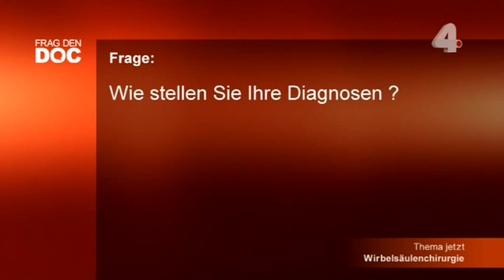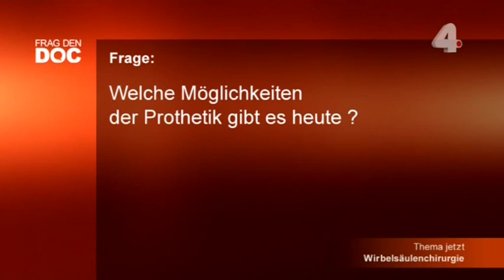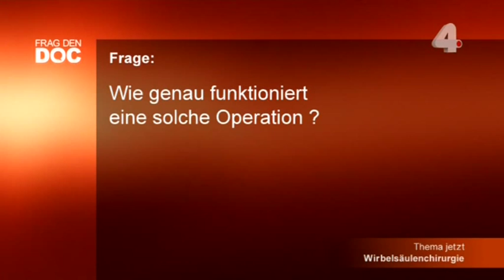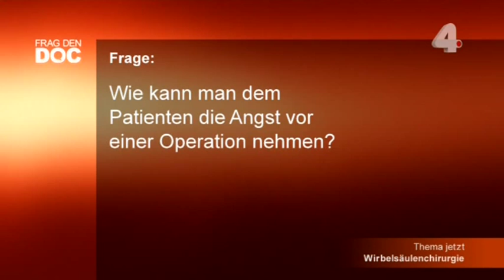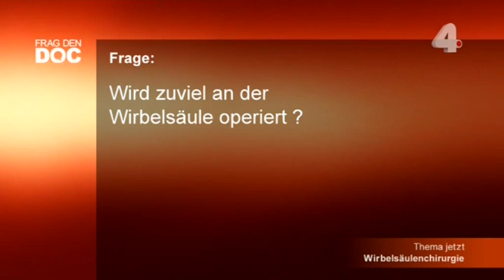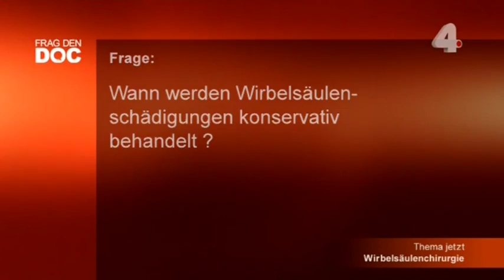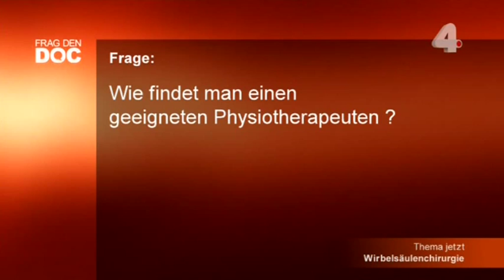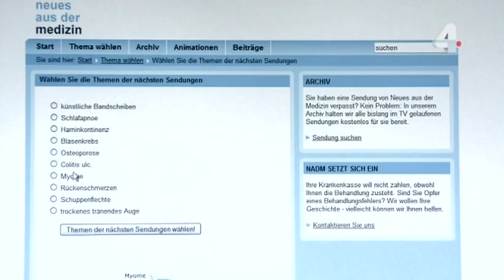Endoskopische Bandscheiben-OP mit TESSYS®- Dr. Illerhaus im Interview auf DAS VIERTE - Teil 2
Dr. Bernd Illerhaus (Datteln) im Interview bei Frag den Doc auf DAS VIERTE über die Behandlung von Bandscheibenvorfällen mit endoskopischen Operationsmethoden von joimax®.Erfahren Sie hier mehr über die endoskopischen Behandlungsmethoden an der Wirbelsäule mit den joimax®Systemen Allgemeine Informationen zur Behandlung eines Bandscheibenvorfalls erhalten Sie

Quelle: das Vierte, Neues aus der Medizin - Sonntag | 09.06. | 19:00 Uhr